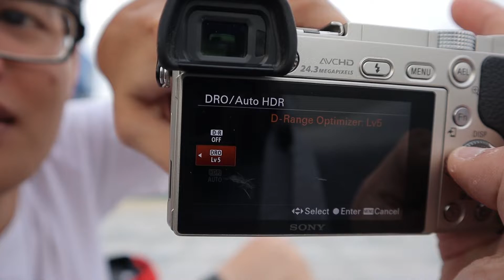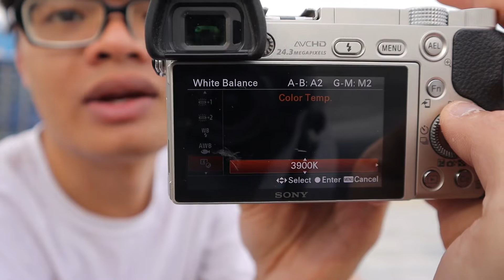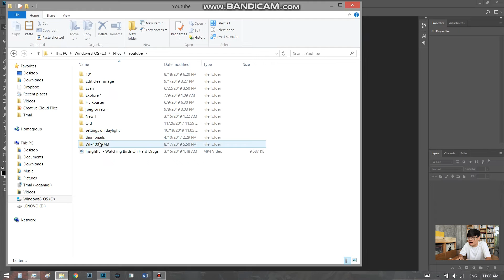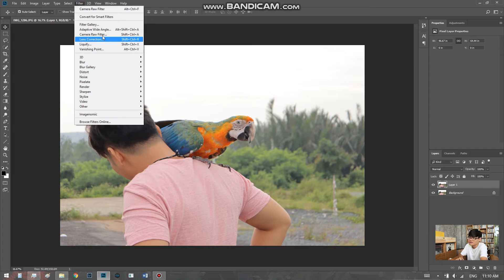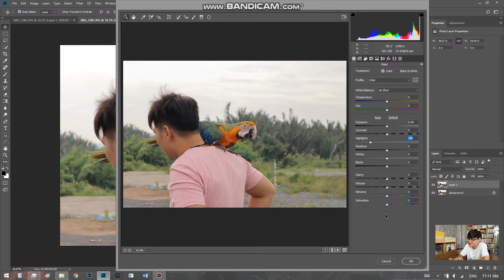Nhiếp ảnh 101 | Chọn thông số chụp chuẩn cho ảnh ban ngày